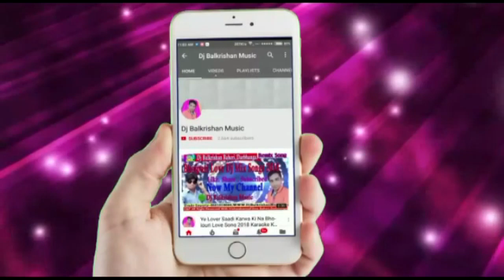Main_Tujhko_Bhaga_Laya Govinda _karaoke Full HD Video Song Dj Balkrishan Music Presents